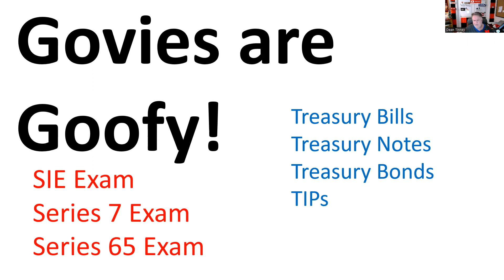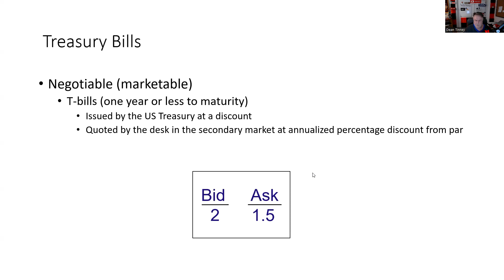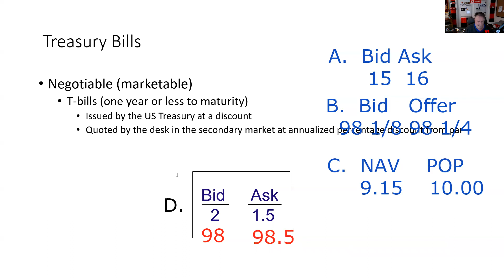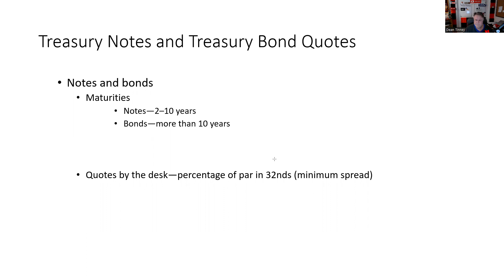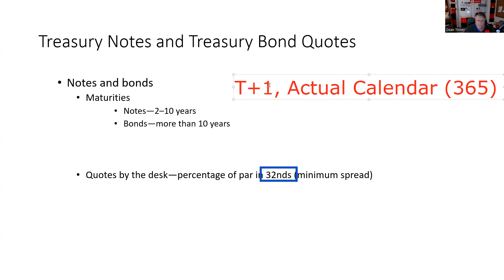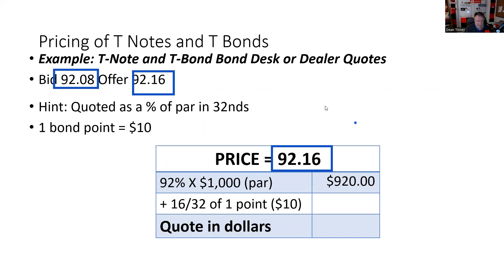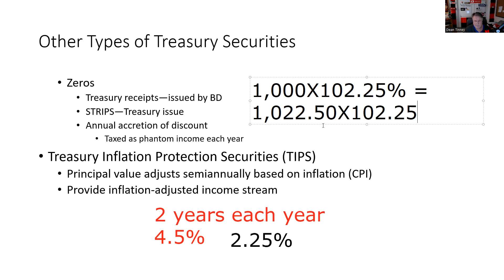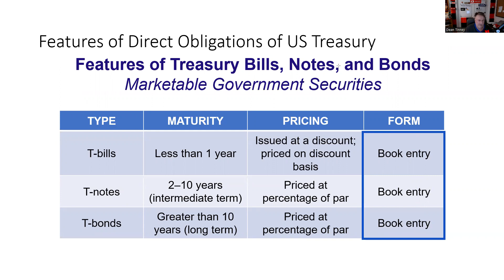Series 7 Exam Prep - Govies are Goofy! U.S. Treasury Securities. SIE Exam & Series 65 Exam, too!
Time stamps:
00:00 Intro
1:08 T Bills are risk free.  No credit risk and no interest rate risk.  T Notes and T Bonds don't have credit risk but do have interest rate risk
1:58 Treasury securities trade OTC.  OTC are negotiated quote driven market
2:35 T Bills are issued at a discount
6:13 Treasury notes and bonds minimum spread is 32nd
6:34 Treasury securities settle T+1 and use an actual 365 calendar
7:25 Bid 92.08 Offer or ask 98.16
9:02 STRIPs
9:19 Phantom income
9:23 Suitability
9:44 No call risk
9:51 TIPs
12:55 NOT taxed at the local or state level
13:24 Taxed at the federal level
13:54 They are "book entry".  There is no physical certificate